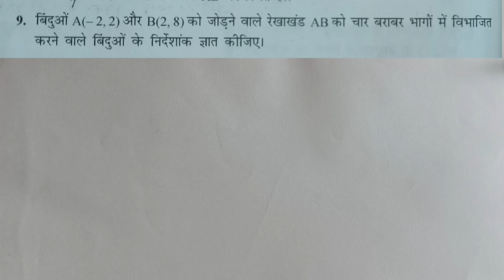Exercise 7.2 Class 10 Maths Question 9 ||Chapter 7 Class 10 Maths New Session 2024-25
Maths class 10 chapter 7 exercise 7.2 in hindi
Maths by sudesh sir
Sudesh kulhari
Maths by sudesh kulhari sir